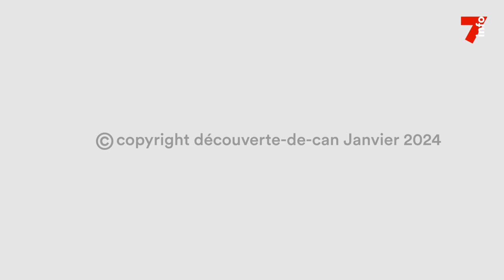Découverte de CAN : la belle région du Poro